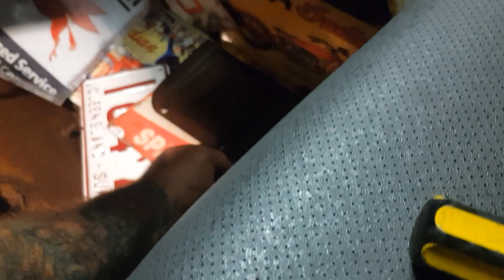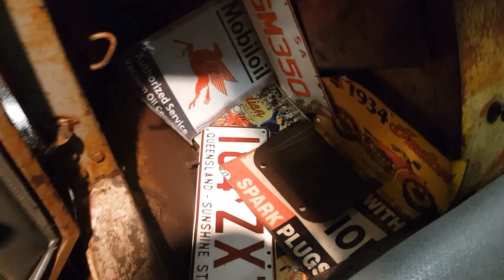Bedford/Holden Rat Truck Barn find ratrod Frankenstein project episode 11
1939 bedford paddock find morphed onto a 1976 holden 1 tonner ute chassis build for under $5000 continues episode 11: we PAINT THE MOTOR oh noooo, bonus footage scooter burnout